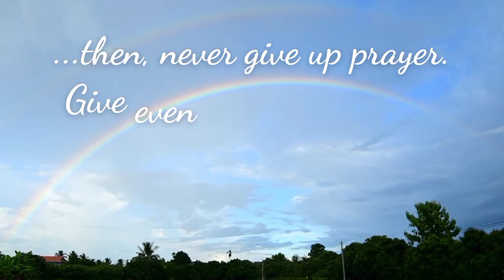Daily Thoughts from our Carmelite Saints - 25th Week in Ordinary Time- Sept. 22, 2021, Wednesday